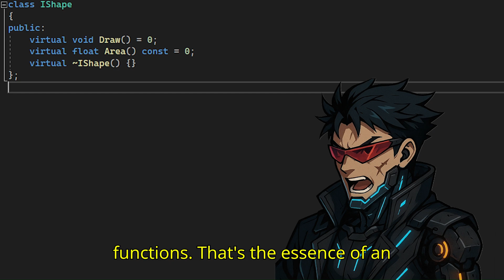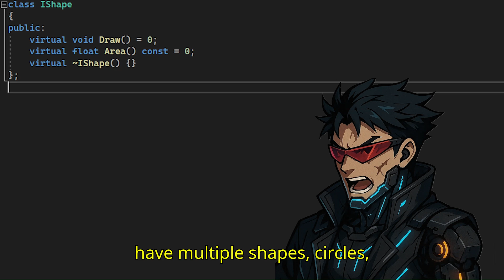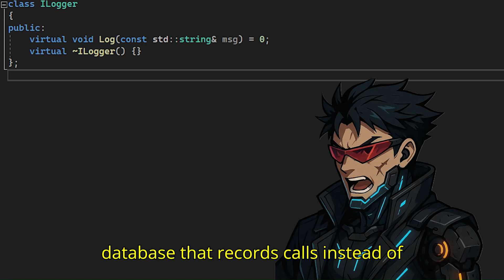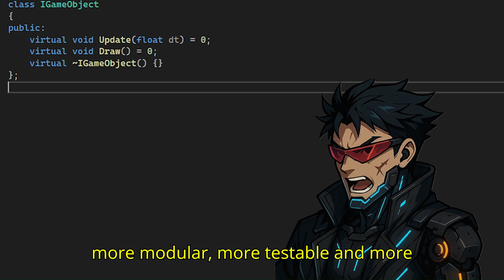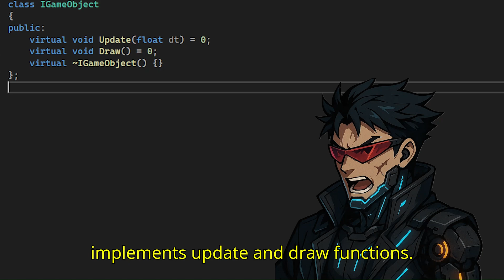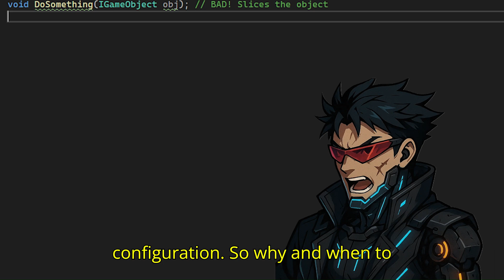Why and When to Use Interfaces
00:00 - What Is an Interface in C++?
01:03 - Why Use Interfaces?
02:46 - Interfaces in Practice
03:18 - Dependency Inversion & Game Example
04:10 - Common Pitfalls and Best Practices
05:32 - Final Thoughts